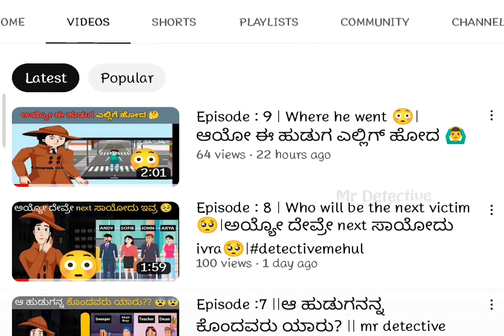Episode :16 || who is the murdered || ಕೊಲೆಗಾರ ಯಾರು?